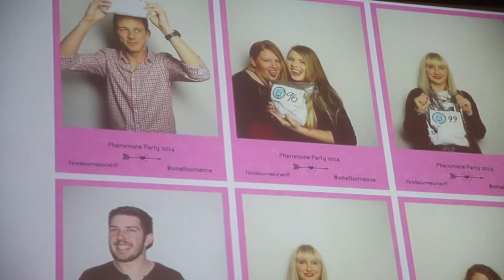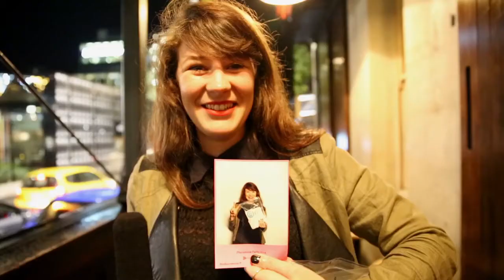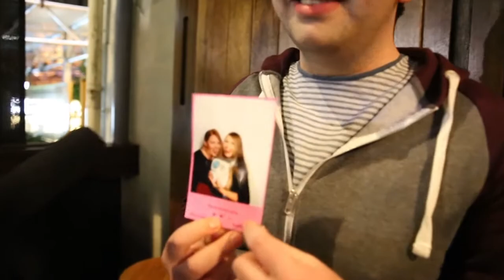Night at a pheromone party